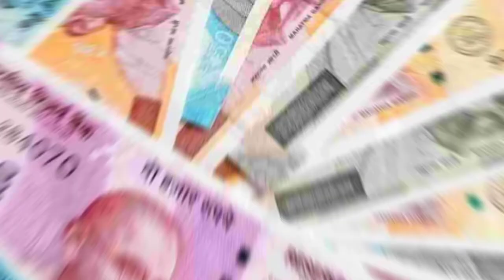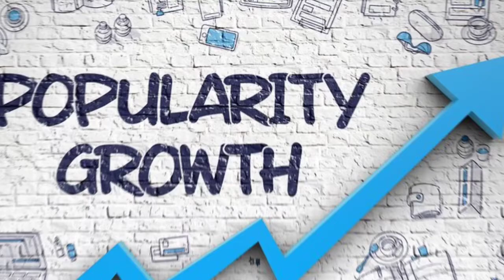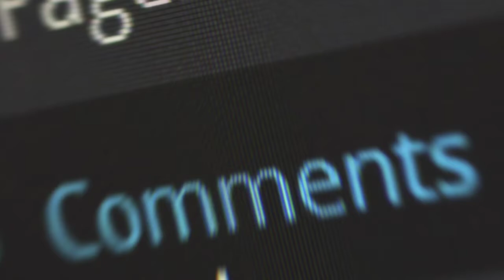Adipurush | 31 Amazing Facts | Prabhas | Kriti Sanon | Saif Ali Khan | Om Raut | T-Series Films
0:00 Intro
1:00 क्यों अलग होगा Adipurush का character?
1:30 क्यों नहीं है Film में किसी भी गलती की जगह?

Recent News - Latest Fan War: Prabhas Vs Rajamouli

 Cast
Parbhas
Kriti Sanon
Director
Om Raut
M.M. Keeravan
Sachet Tandon
Parampara Thakur

ANCHOR :- ANUSHKA TYAGI
SCRIPT WRITER :- ANAMIKA GUPTA
Thumbnail question
क्यों है Prabhas Mr. Perfect?